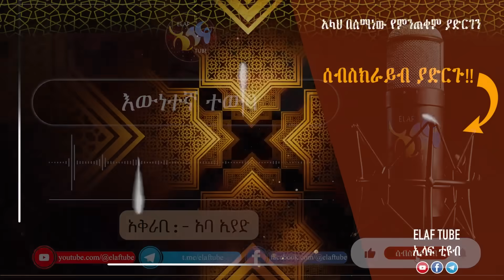እውነተኛ ተውባ || ልብ ያለው ልብ ይበል